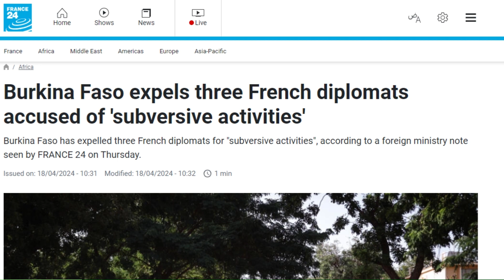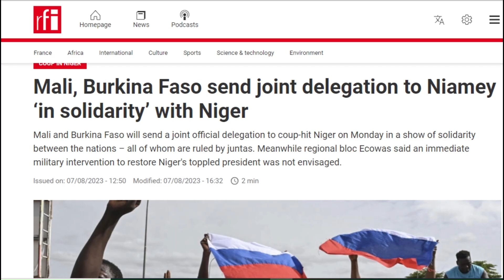How KENYANS Enable WHYTE Priviledge In Their Country